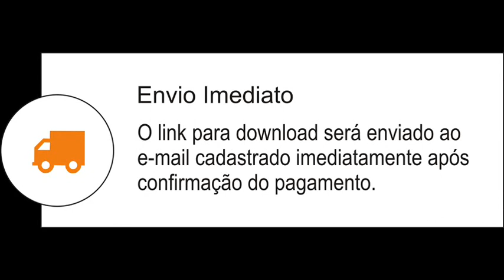Eliã Oliveira - PRENÚNCIOS DO FIM